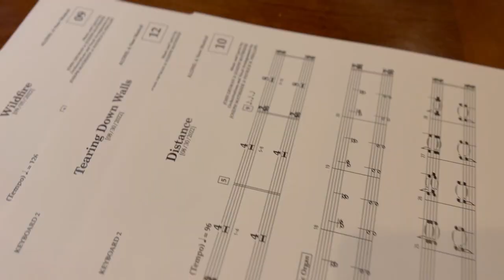Alone: The Concept Album- Teaser #1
Hey, did you hear? Alone: A New Musical has a brand new concept cast album on the way! Featuring some of Broadway's best young and up-and-coming talent, hear nine of the most popular, most exciting, and most electric songs from a unique coming-of-age musical for the next generation of theatre lovers! SpreadLikeWildfire - Alone: The Concept Album will be streaming everywhere soon!

Featuring:
Taylor Iman Jones (Six)
Linedy Genao (Bad Cinderella)
Zach Noah Piser (K-POP)
Adi Roy (Jagged Little Pill)
Kim Onah (&Juliet)
Nathan Levy (Dear Evan Hansen)
Rachel Webb (&Juliet)
Sarah-Anne Martinez (Pretty Little Liars: Original Sin)
Michael Nigro (The Sound of Music, Live!)
Ellis Gage (James and the Giant Peach)
Claire Kwon (Almost Famous)
Cassidy Sledge (The Sound of Music- International Tour)
Rachel Arianna (Matilda)
Amanda Gabriel (An Officer And A Gentleman - National Tour)
Andy Hartman
Gray Watson
Kaela O'Connor
Natalie Pereira
Harrison O'Callaghan
Jonah Ruderman

Join us on May 21 @ 7:00 pm at 54 Below, NYC's Acclaimed Dinner and Cabaret Theater!

Alone: The Concept Album
Music & Lyrics by John Ertman and Joseph Mathusek
Audio Producer: Alexander Kariotis (@alexkariotis )
Directed by Susanna Wolk (&Juliet)
Music Direction by Patrick B. Phillips (Once Upon A One More Time)

Recorded at:
Power Station New England- Studio A, Reservoir Studios, The Bridge, Birs Studios

Engineered by:
Roy Hendrickson (Multi-Grammy Award Winner), Evan Bakke, Anthony Rutolo, and Scott Birs

Instrumentalists:
Keyboard 1/Conductor: Patrick B. Phillips, Keyboard 2: Joseph Mathusek,  Violin 1: Brandon Jackson,  Violin 2: Nathan Bishop,  Viola: Laura Mueller,  Cello: Hannah Burke, Guitar: Hal Hirsch, Bass: Kevin Brown,  Percussion: Alan Michaels.
Assistant Music Director and Rehearsal Pianist: Melody Valdez

Videography by:
Ty Chee